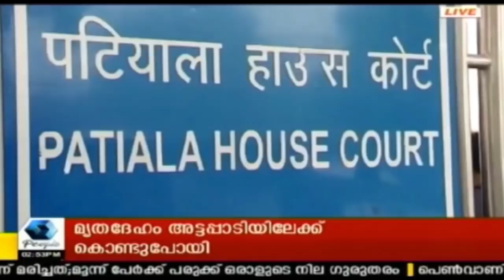News @ 2PM : മധുവിന്റെ കൊലപാതകം ആസൂത്രിതമായിരുന്നെന്ന് റേഞ്ച് ഐജി MR അജിത്കുമാര്‍ | 24th Feb 2018